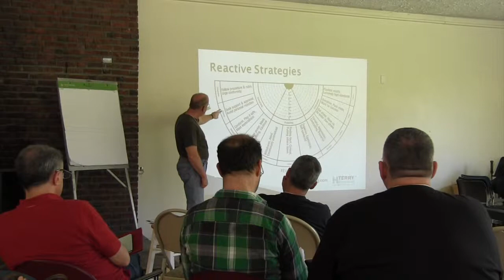Al & Will at the Gay Coach Conference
Allen Siewert and Will Martin talk about attending the Gay Coaches Conference . Gay men who are coaches now or who have a strong interest in becoming coaches should attend. Also invited are gay men who do similar heart-centered work – psychotherapists, counselors, social workers, educators, clergy, consultants, non-profit organization leaders, sacred intimates, etc. – who wish to bring coaching skills into their practices. You need not be a member of the Gay Coaches Alliance to attend.